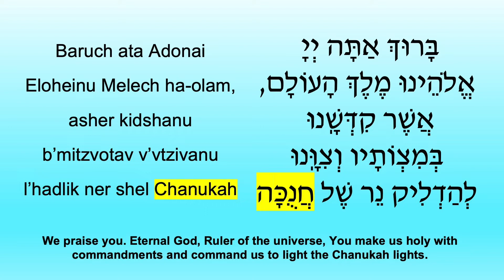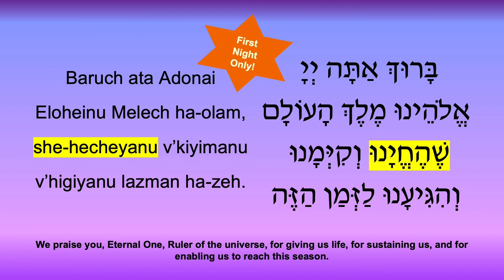Blessings for Chanukah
With transliteration and translation
Cantor Andrea Rae Markowicz
Cantor Julie Staple
Am Shalom - Glencoe, Illinois